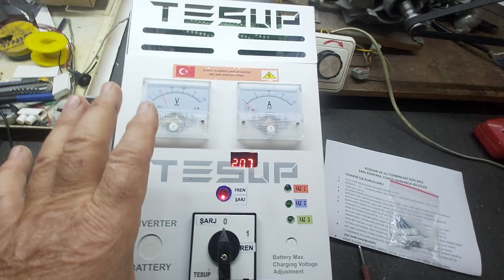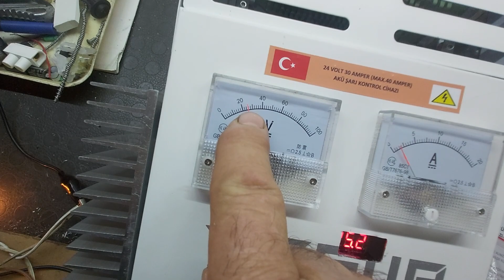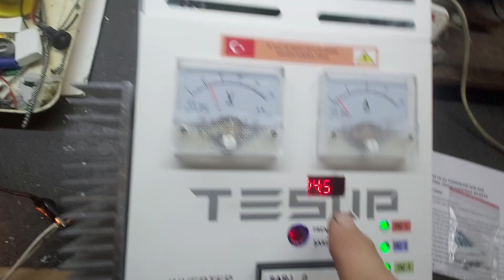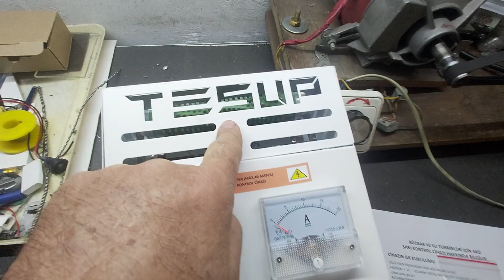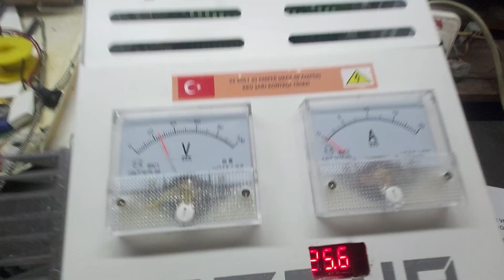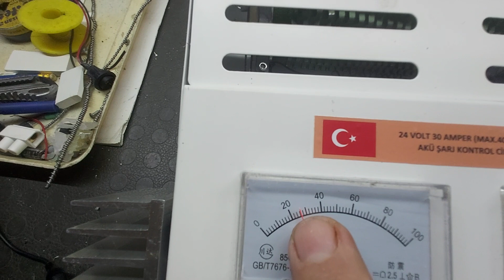TESUP Rüzgar Türbini Kontrolörü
TESUP Rüzgar Türbini Kontrol Cihazı

Hiçbir işe yaramıyor. iyi değil ve fiyatı çok yüksek. Modifiye kumu çok iyi çalıştırdım. Çok pahalıya sunulan TESUP Marka rüzgar türbini akü şarj kontrol cihazı tarafımca içi komple değiştirilerek kullanışlı hale getirildi.